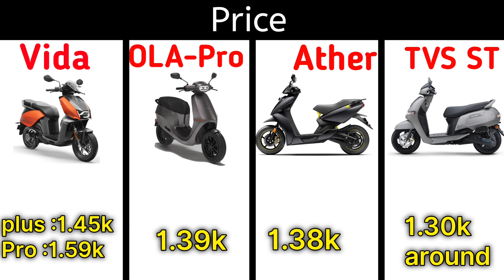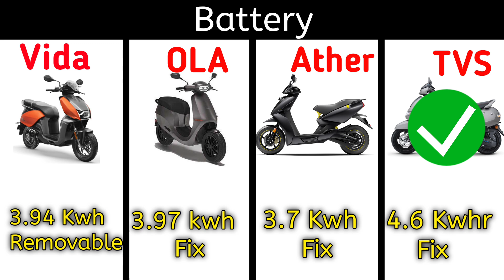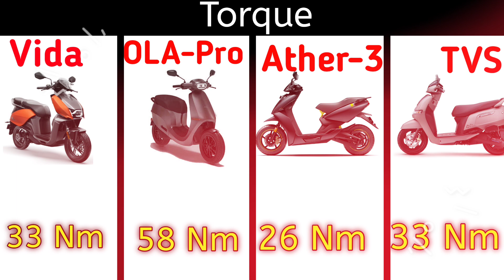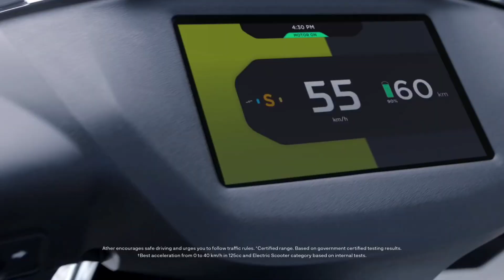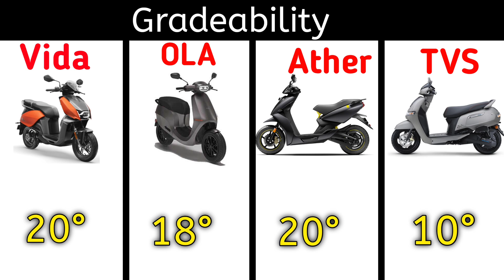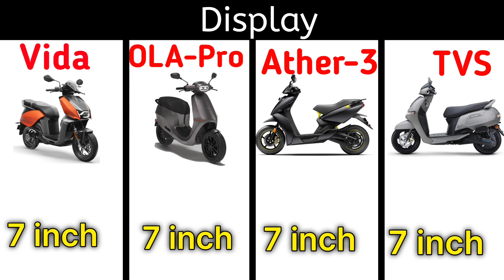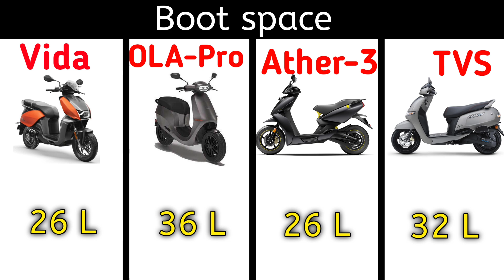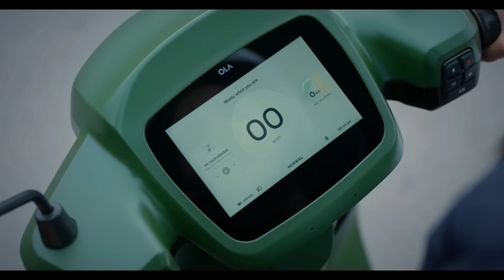hero Vida Vs Ola S1 pro Vs ather 450x Vs Tvs ST | Electric scooter Comprison | Ride with mayur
Dosto aaj ka video maha comprison hone wala he jo jada popular electric scooter he hero vida plus and hero vida pro comprison vida vs ola electric scooter vs ather electric scooter 2023 vs tvs iqube st details comprison video available

📩 Business and Deal related to contact Email

news reporting, teoching. scholarship, and reseorch.
Foir use is a use permitted by copyright statute

👉  Like करे   👍
👉 Comment करे ♒

ridewithmayur